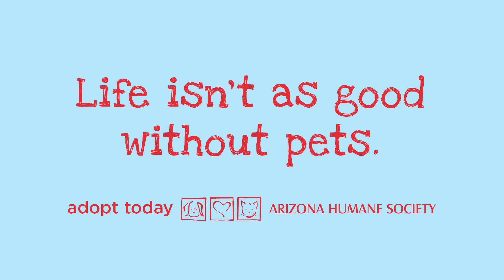Pets are Clever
There is nothing really special about an old tennis ball, or a backseat window or a ball of yarn. That is until you pair it with a pet. Pets are magic. They can turn ordinary, everyday objects into wonderful new adventures.

Improving the Lives of Animals Since 1957
Give help. Give hope. Give life.